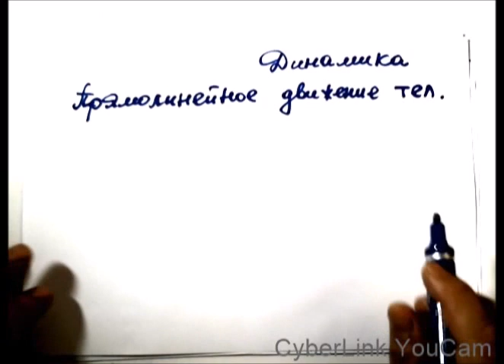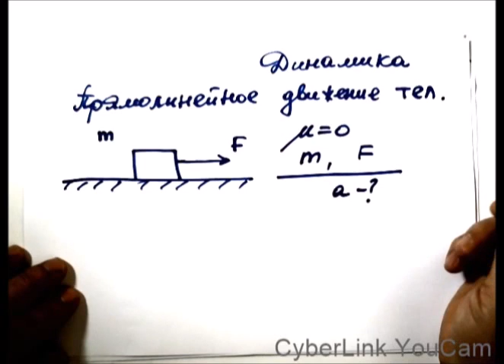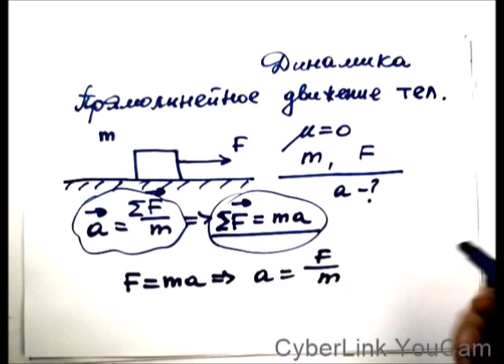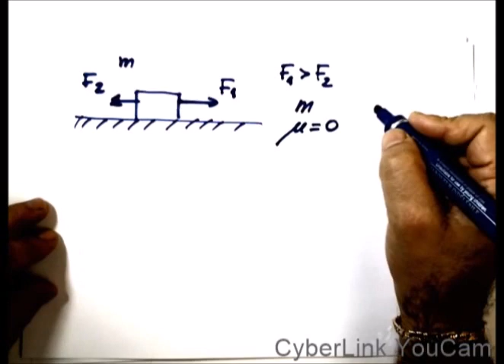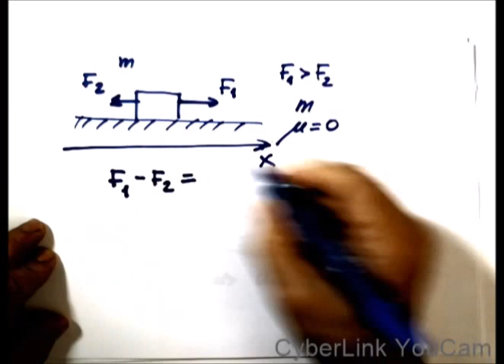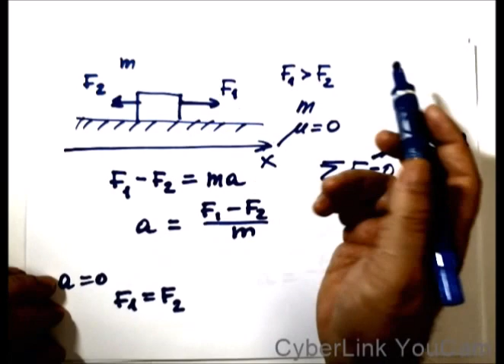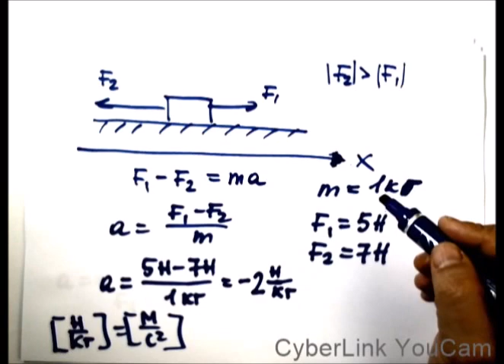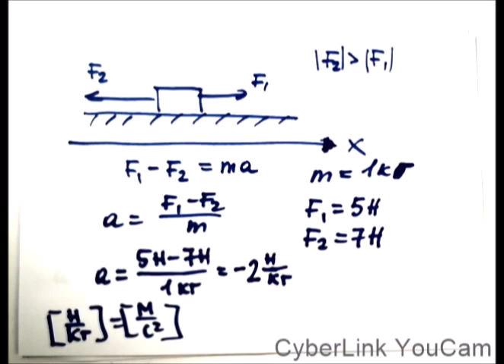Физика. Динамика. Прямолинейное движение тел под действием сил.Часть 1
Физика. Динамика. Прямолинейное движение тел под действием сил.
Примеры решения задач